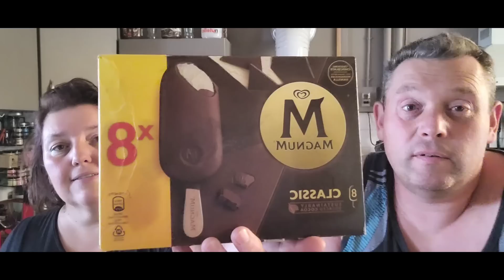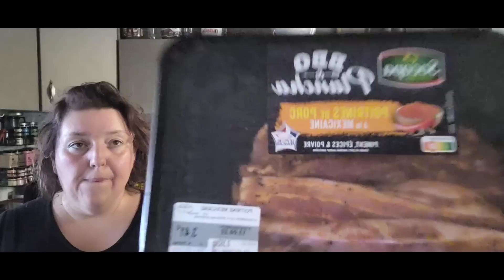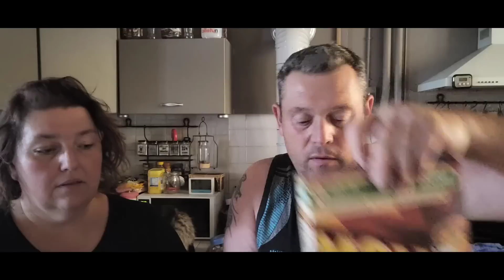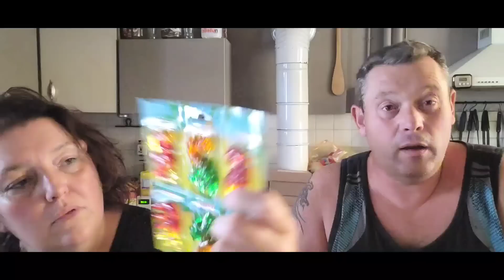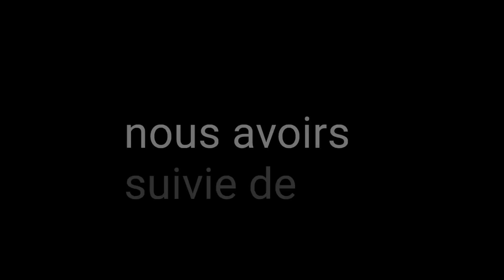RETOURS DE COURSES LECLERC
Thierry Chaussures,  44/46 rue Notre Dame, 51120 Sezanne fermer pour le moment
nous demander .

pour chogan : je vend des produits de beauté , maison , maquillage etc...
facebook : Lydie L bien etre